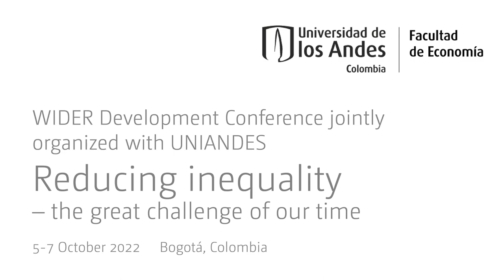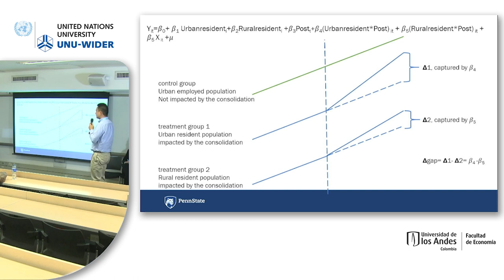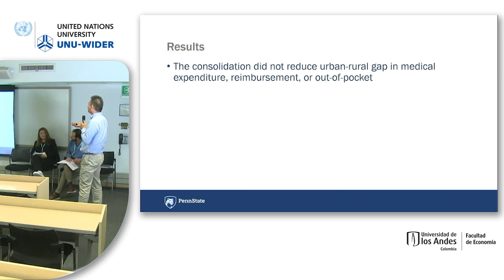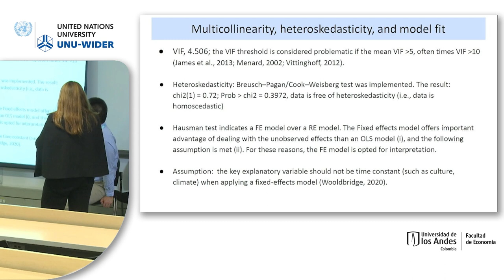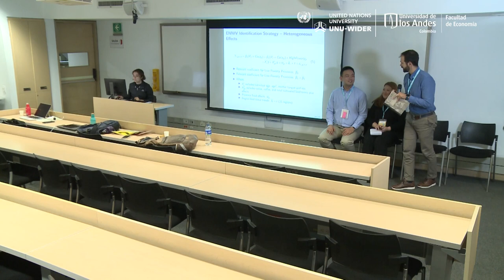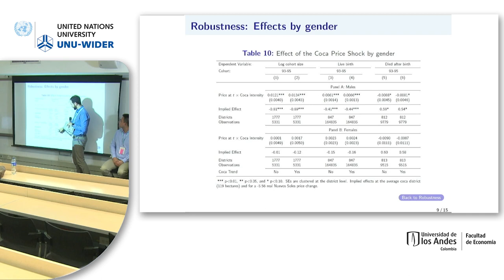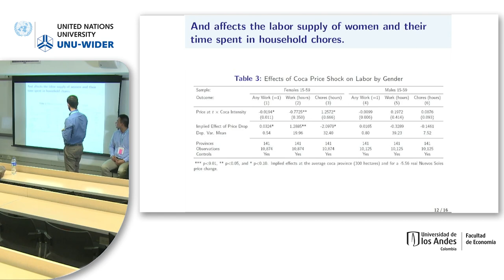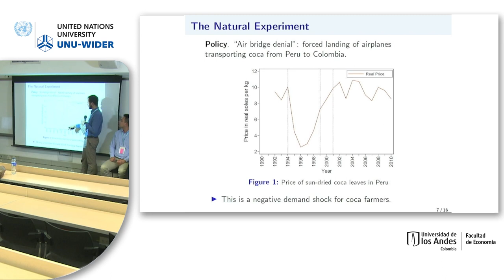4.3 Health - Q&A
The papers in this session discuss health inequalities in various developing countries. They investigate how different factors and public policies impact health of children.